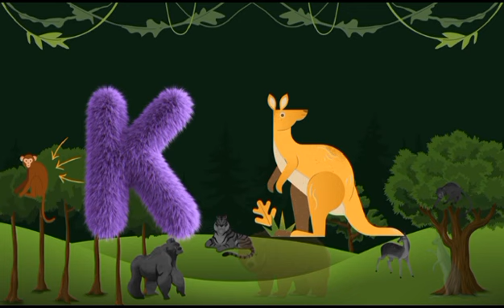|Abcd Rhymes| I Abcd Song I I Abc Song Nursery Rhymes I Happy Bachpan |Baby Learning Videos |